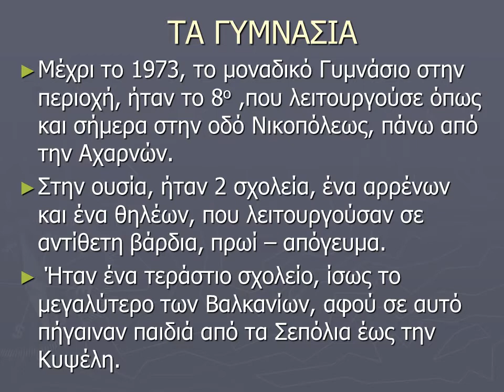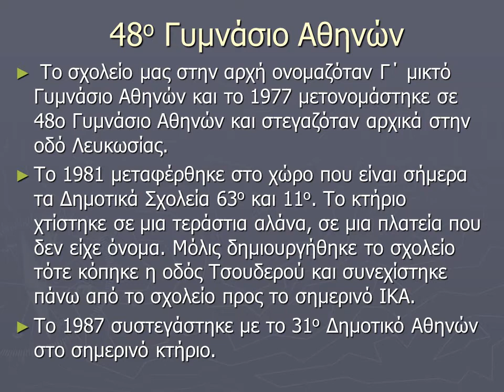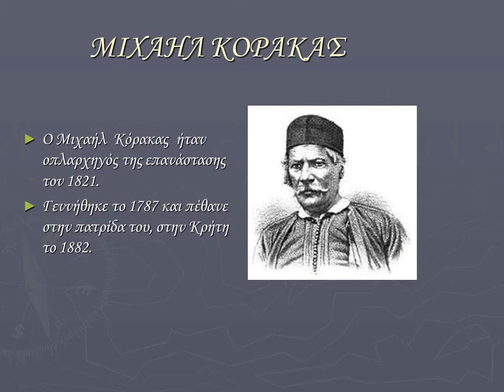Τα Σχολεία της γειτονιάς μας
48ο ΓΥΜΝΑΣΙΟ ΑΘΗΝΑΣ - ΣΧ. ΕΤΟΣ 2011-12 - ΕΡΓΑΣΙΑ ΣΤΟ ΜΑΘΗΜΑ ΤΗΣ ΤΟΠΙΚΗΣ ΙΣΤΟΡΙΑΣ - Τα Σχολεία της γειτονιάς μας